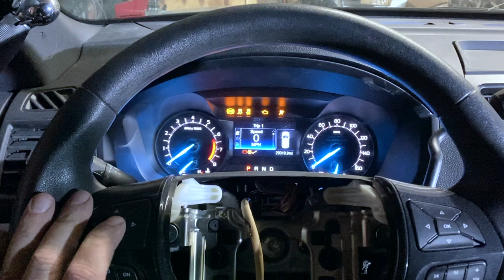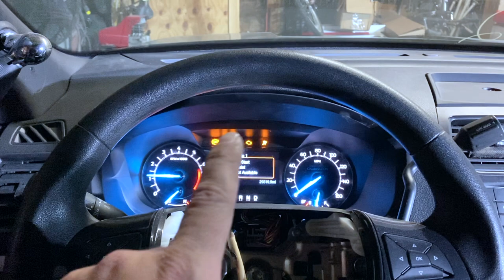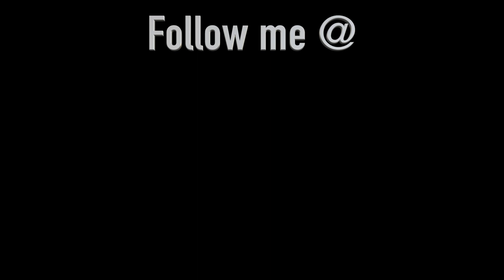Rebuilding A Wrecked 2017 Ford Police Interceptor Utility -- Part 11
In this episode the Interceptor gets painted, and I start reassembling it, getting it ready for an upcoming road trip (more on that in a future episode!).

I’ll have more episodes coming out as quickly as I can get work done on the Interceptor.

If this is your first time watching one of my projects, thank you! If you like what you watched, I’d appreciate a like on the video! That would really help me out.

I’ve got more videos in the BMW E90 maintenance series, Part 3 of the Camry engine swap (finished it up!), finishing up the rebuild on the Mercedes W211 E320, and more. I also have more salvage rebuild projects coming soon as well!

Sony a6500
Sony DSCWX500/B
Tripod Tile Head
GoPro Hero 6 Black
GoPro Hero 7 Black
GoPro Gooseneck
GoPro Magnet Mount
Trim Clip Pliers
Harmonic Balancer Pulley Puller
Battery Jumper
Socket Accessory Set
Swivel Spark Plug Socket
ANCEL Car Code Reader
Battery Tender

Constantine
Zeros
When I’m Lonely (Instrumental Version)